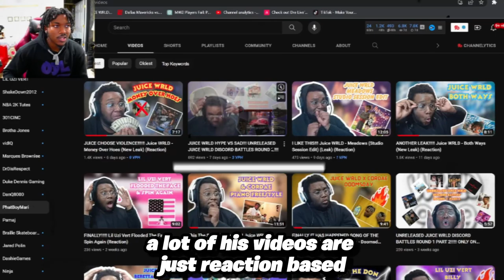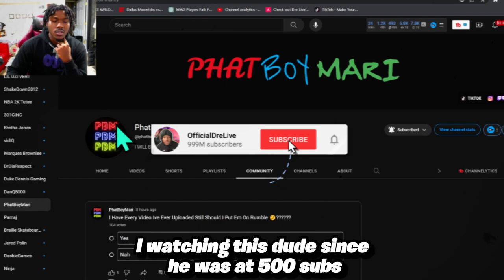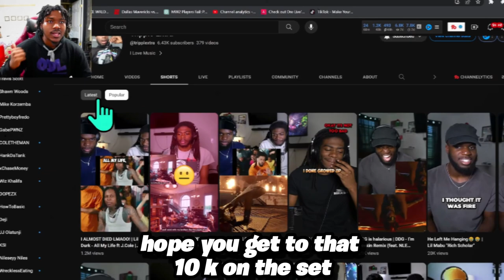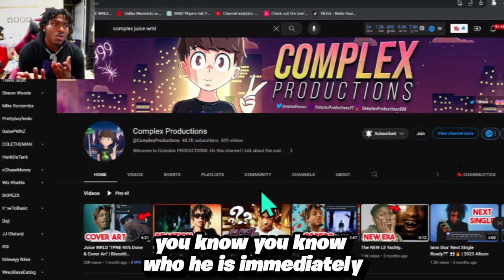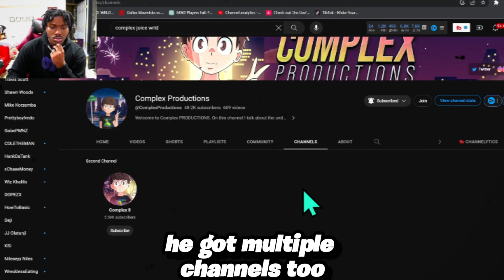"JUICE WRLD COMMON SENSE" MAY BE ON THE ALBUM🔥 AND THIS...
There's no easy way to say this. But I had to make a convincing title. Forgot to click on I'm not gonna lie to you. Common Sense is gonna be probably a song that's on the album, but also I'm talking more about The Juice WRLD community being dead at the moment. There's no news, there's no updates, there's no nothing. Hope you enjoyed the video. I'm sorry I had to lie to you. To get you to watch it.